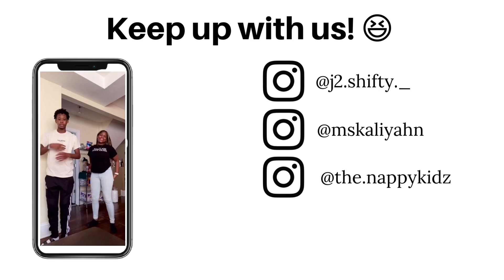My Last Day In The Woods | The NappyKidz